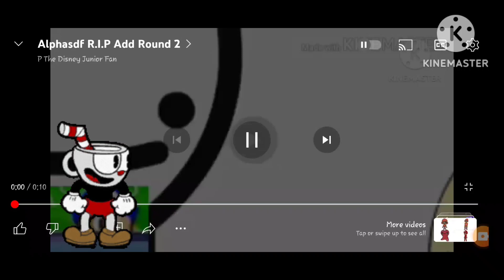What's this button does